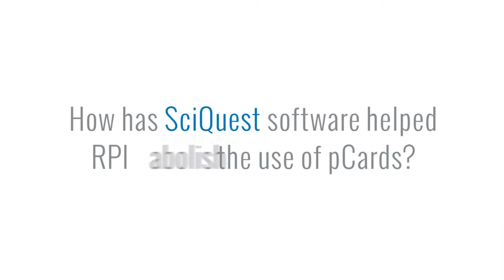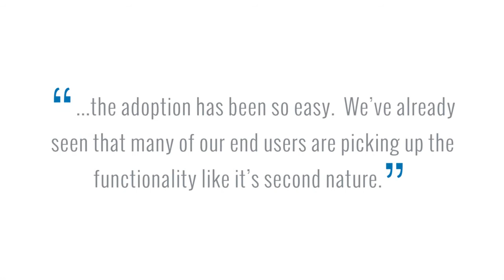SciQuest Customer Conversations: Ron Moraski, Rensselaer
Ron Moraski talks SciQuest spend management solutions at Rensselaer.